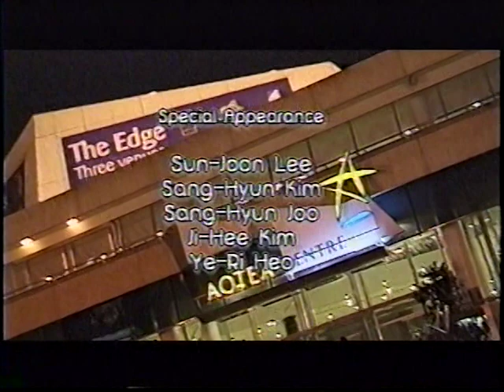The Southern Cross Performing Arts Group 1/4 남십자성 예술단 제 3회 정기 공연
This video is the 3rd annual concert of the Southern Cross Performing Arts Group in 2000 at Aotea Centre, Auckland, New Zealand. The group was established in 1996 to promote artistic talent and identity of Korean boys and girls who are raised and living in New Zealand and nurture them to be sound and healthy members of the community..